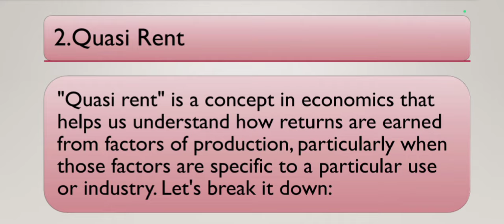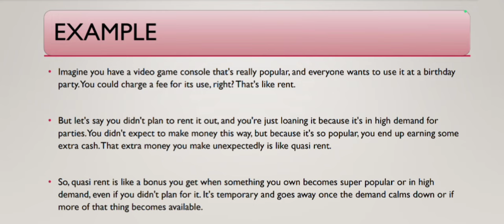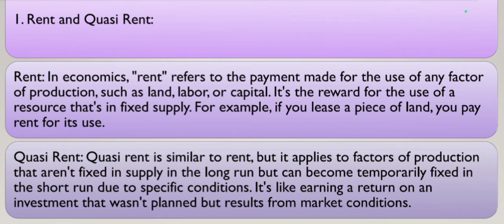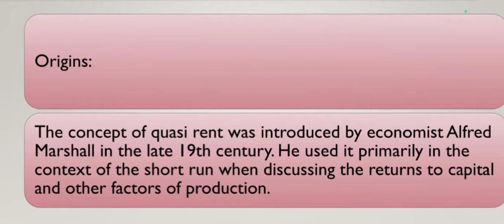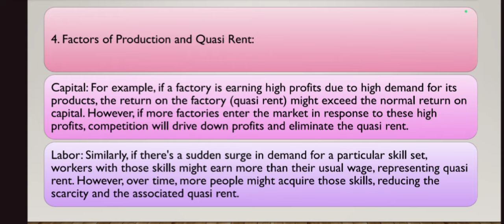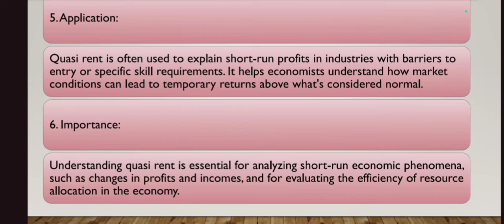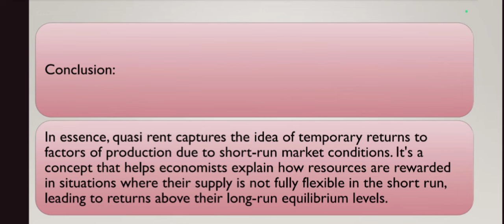Quasi Rent Explain in detail | Business Economics | B.com | M.com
Welcome to our latest video where we delve into the concept of Quasi Rent in Business Economics! 🎓 Whether you're a B.Com or M.Com student at Punjab University or simply keen on mastering this economic principle, you're in the right place.

Quasi Rent is a crucial concept that bridges the gap between short and long-term economic analysis. In this video, we break it down in detail, exploring its significance, applications, and implications in the business world. 💼💡

Join us as we navigate through:

🔹 Definition and Origins of Quasi Rent
🔹 Differences from Economic Rent
🔹 Quasi Rent in Market Equilibrium
🔹 Impact on Business Decision Making

Get ready to ace your exams and deepen your understanding of Business Economics with us! 📝📚